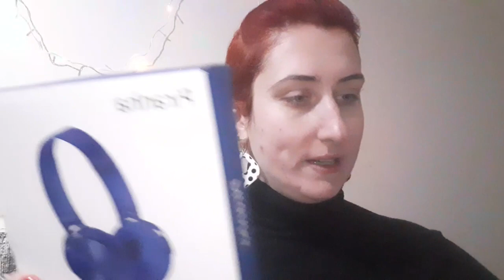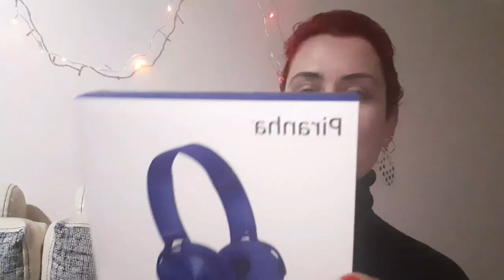Gratis Wet n Wıld Color Icon paletini deniyorum|A101 Piranha 2103 Mikrofonlu kulaklık|Mini Alişveriş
Slm değerlilerim,
Gratis'in 14 şubat sevgililer günü indiriminden Wet n Wıld markasının color ıcon far paletini satın aldım ve sizlerle denemek istedim.
Memnun kaldım mı ? Nasıl ürün hepsi videomda.
Aynı zamanda lykd markasının asansörlü göz kalemini de satın aldım ve uyguladık..
Ve ne zamandır almak istediğim pıranha markasının mıkrofonlu kulaklığını satın aldım ve
 sizlerle inceledik..
Ben çok keyif aldım umuyorum sizde izlerken keyif almışsınızdır.

Herkese selam adım
NEVRA
Kanalıma Hoşgeldiniz
Beni izleyen dinleyen destek olan olmayan herkess
İyiki var.
AİLEME Hoşgeldin..
Beni herhangi bir videomda görüp burda yollarımız
kesiştiyse çok şanslıyım iyiki geldin..
keyifli seyirler..
aileme sende katılmak istersen çok sevinirim..